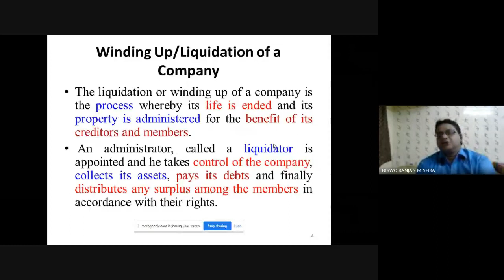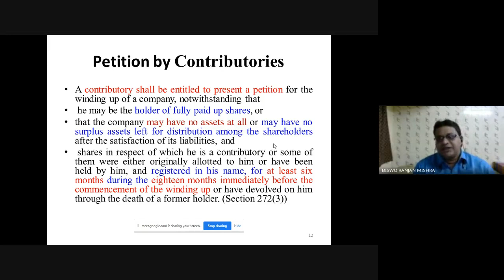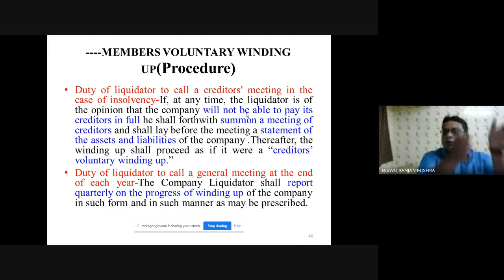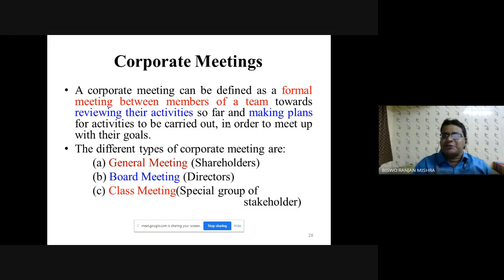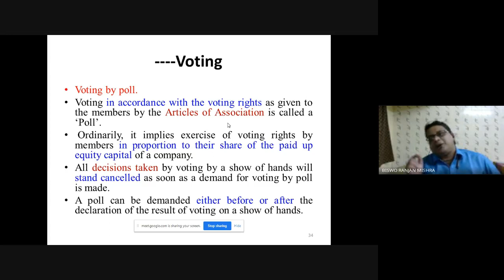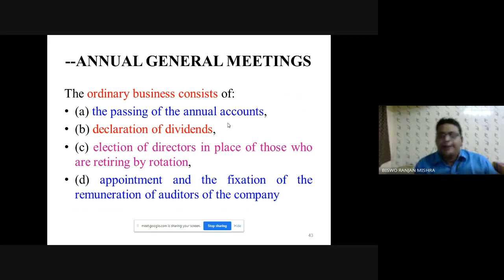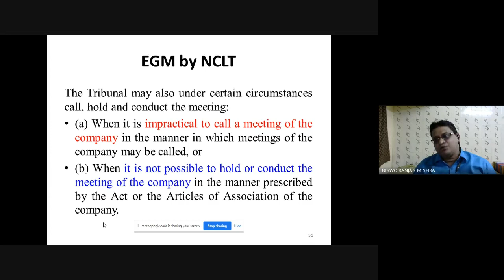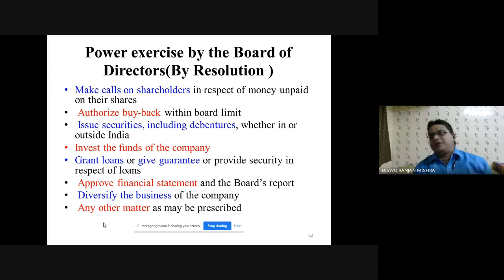CORPORATE MEETINGS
PROGRAMME: MCOM 4TH SEM & BCOM 2ND SEM.
COURSE: BCO 4 BLOCK 04 & MCO 10 BLOCK 02

RESOURCE PERSON: Dr. Bisworanjan Mishra
Assistant Professor (Commerce), Utkal University